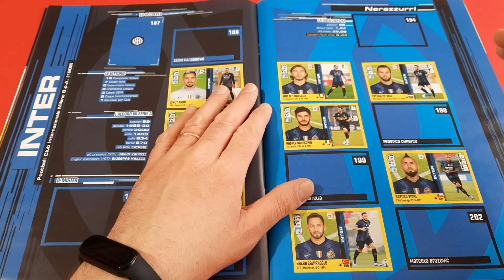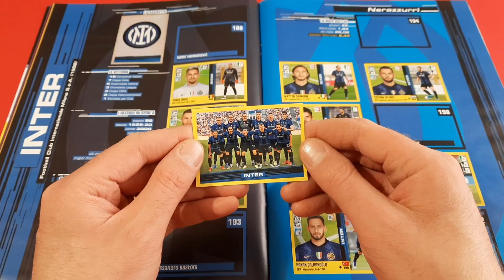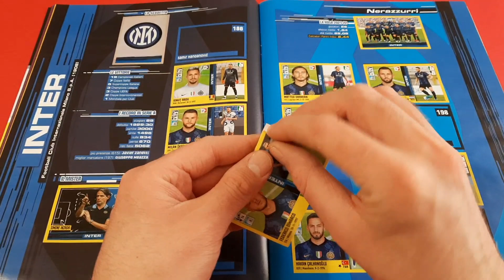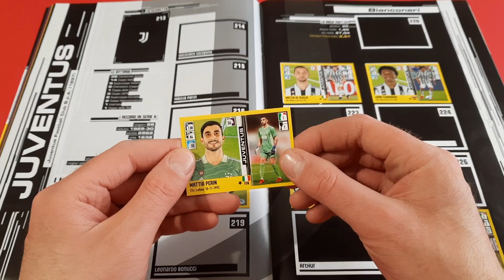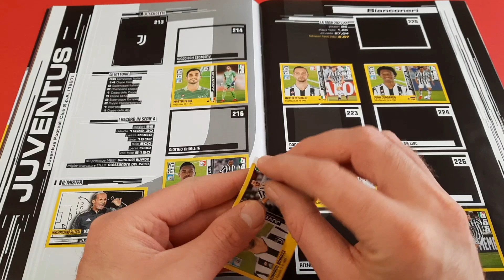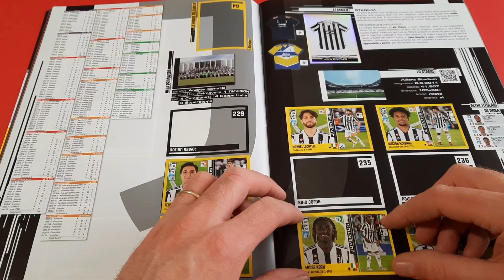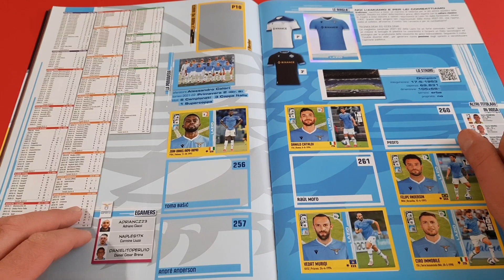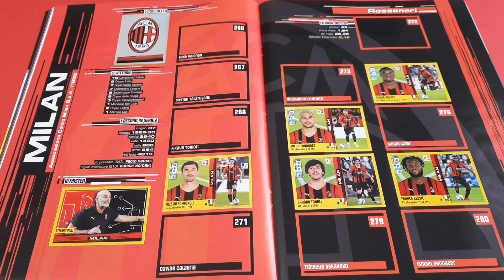Ce l'ho mi manca Calciatori 2021 2022 Panini Inter, Juventus e Lazio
Attacchiamo le figurine sull'album figurine Calciatori Panini 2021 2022